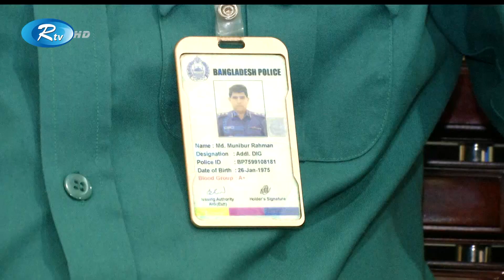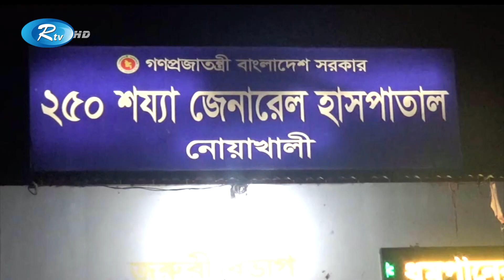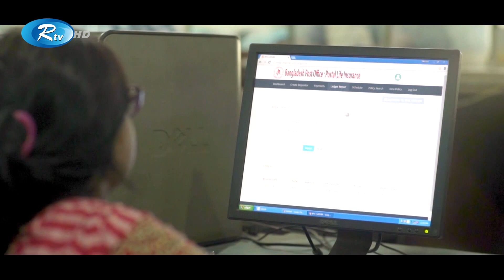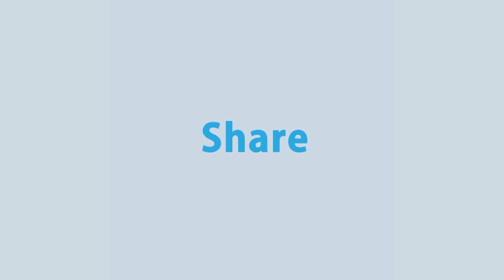Rtv Dupurer Songbad | দুপুরের সংবাদ | ১০ মার্চ ২০২১ | Rtv News